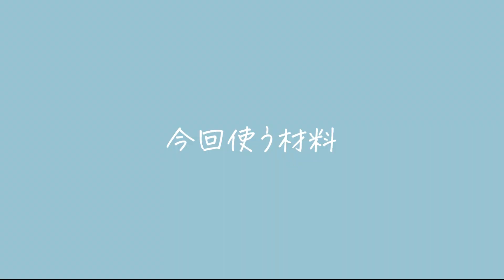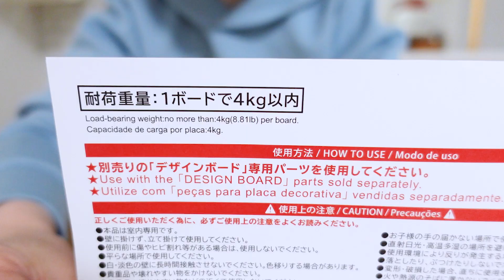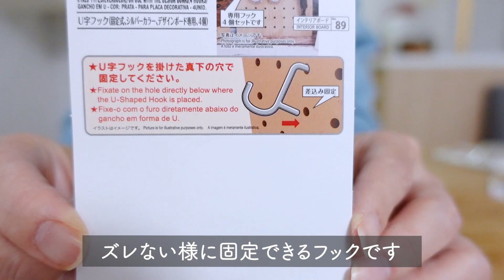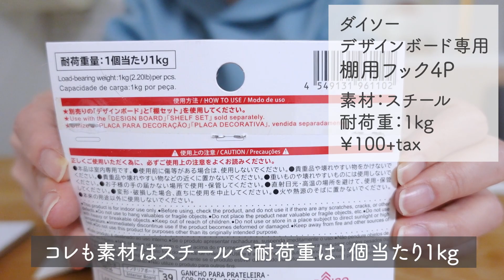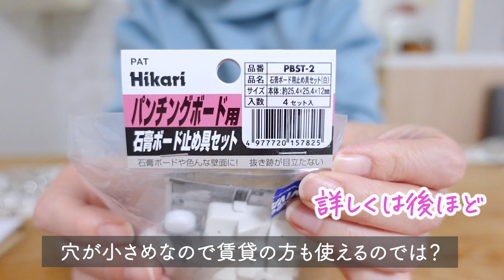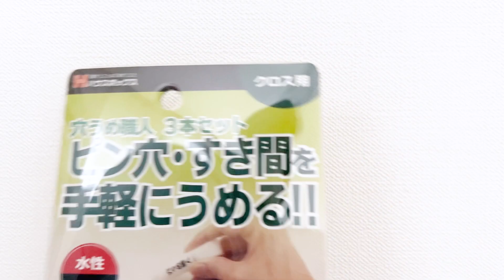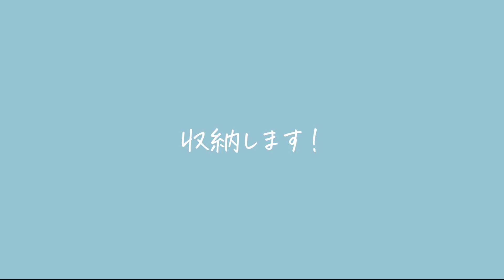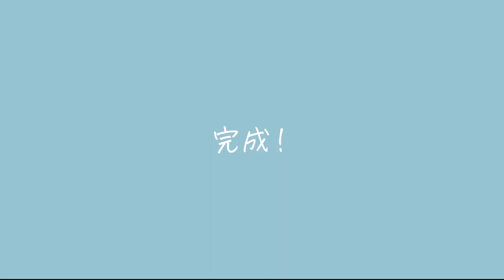【100均DIY】ダイソーの有孔ボードで浮かせる収納を作る。PCデスク周りがスッキリ！／賃貸OK／50代主婦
100均ダイソー のデザインボード （有孔ボード）を使ってPC周辺機器やごちゃつきがちなコードを浮かせて収納してみました。

今回使った止め具は穴も小さくて済むタイプなので賃貸の方でもお使い頂けるんじゃないかと思います。材料や取付方、注意点も詳しく説明しているので、少しでも参考になれば嬉しいです。

【追記】もともと音がうるさかった外付けHDDは有孔ボードに収納したらさらに音が大きくなったので机に置くことにしました（ゴム板や耐震マットを間に入れたら緩和するかも知れないですが試してません）すみません！

0:00 オープニング
0:57 材料：ダイソーのデザインボード詳細
3:10 デザインボード 専用ツール紹介
6:35 賃貸も使える石膏ボード用止め具
6:53 壁に取り付けます！
8:28 あいた穴を補修してみた
9:22  外付けHDDを浮かせて収納する方法
11:05 ビフォーアフター

▶︎光 石膏ボード用パンチングボード止め具セットPBST2

▶︎簡単DIY動画
【100均DIY】工具もネジも不要！諦めてた隙間にぴったりな収納ワゴンが誰でも簡単に作れる方法

【100均DIY】紙袋収納のストレスがスッキリ解消！もっと早く作れば良かった

【100均 DIY】ダイソーの壁紙に貼れるフックは神でした。浮かせるマスク収納

【100均 DIY】マスクケースを玄関に浮かせて収納してみた／ダイソーとキャンドゥのマスクボックス比較

【浮かせて解決】壁をマグネット仕様にしたら洗面所がスッキリしました／電気シェーバー収納